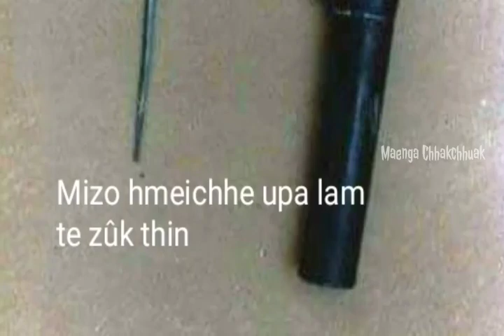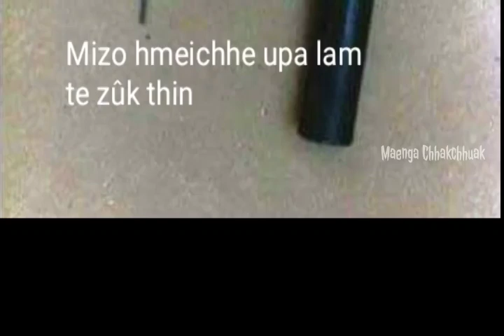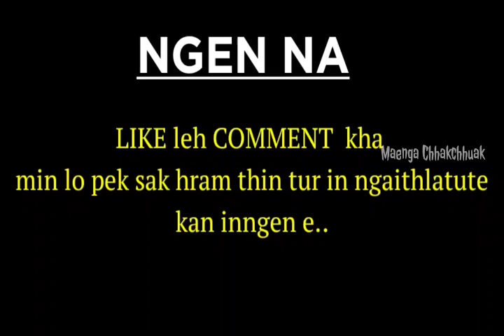MUAL AN LIAM ZO TA ( Pasaltha Keikhuma ) - Rvl Remruatfela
Chhiartu - J Siama Renthlei

- Story/Information/News -